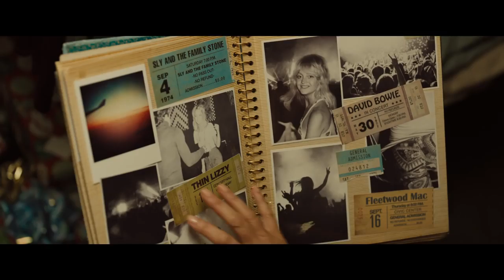Snatched | Red Band Trailer [HD] | 20th Century FOX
New trailer for Snatched | Red Band Trailer [HD] | 20th Century FOX